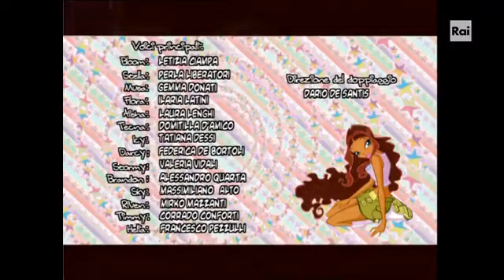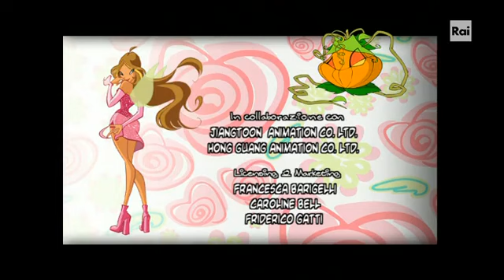Winx Club stagione 3 episodio 13